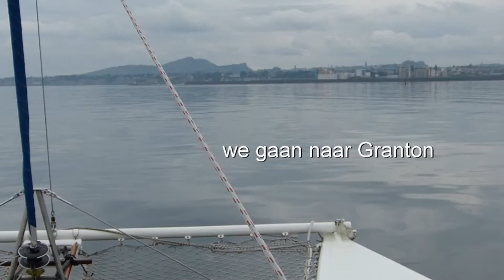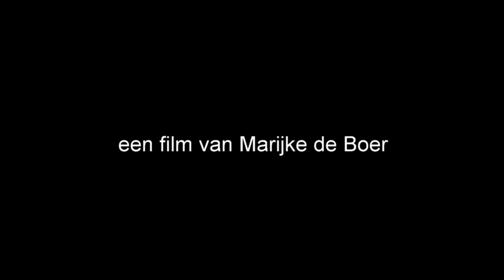018 Edinburgh 25 26 juni 2015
We kijken wat rond in deze prachtige stad en bezoeken een paar heel mooie musea, ook bezoeken we een weverij van tartans